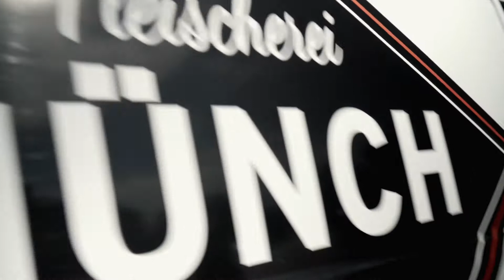Größter verglaster Reiferaum... Long Version